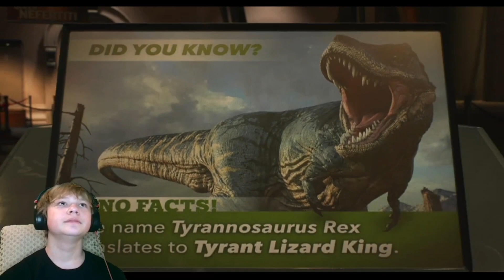Spider-Man 2 part #13! This was hard...